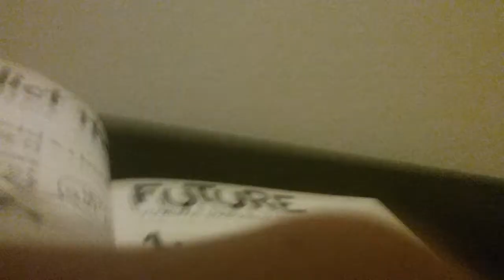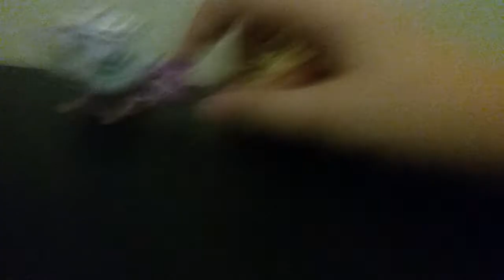Lps Vine randomness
God curse these stupid second gen lps that fall over. With their big stupid heads!
Anyways, yeah another old video. I have no idea what i was doing, hence the title, ''randomness.''
Im slightly convinced i was dyslexic as a kid.. this video shows. -2023